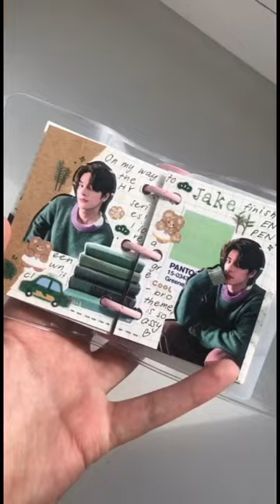enhypen jake mini binder spread ʚ♡⃛ɞ